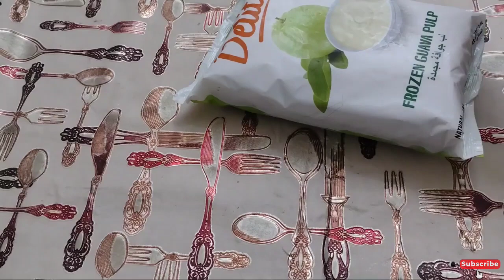Guava Milkshake Recipe | Delite Guava Milkshake Recipe|Delite Frozen Guava Pulp|Guava juice recipe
Guava Milkshake Recipe

Guava Milkshake Recipe
Guava juice recipe
Guava smoothie recipe
Guava Drink recipe
Amrood juice recipe
Amrood juice banane ka tarika
Guava frozen Pulp Juice
Guava Delite Pulp Drink
Guava frozen Pulp milkshake
how to make Guava Milkshake
How to make a Guava frozen Pulp milkshake
How to make Guava Milkshake at home
easy Guava Milkshake
Healthy Guava Milkshake